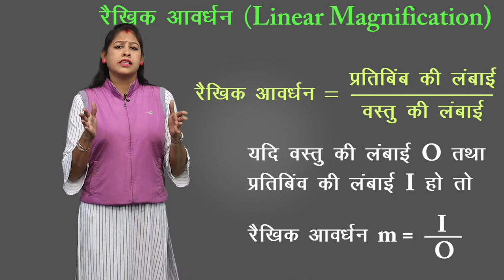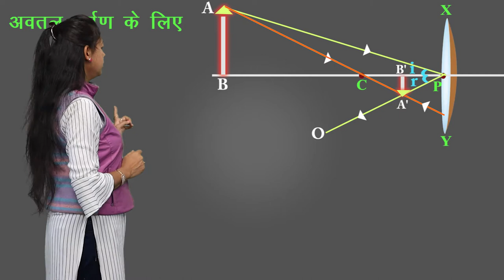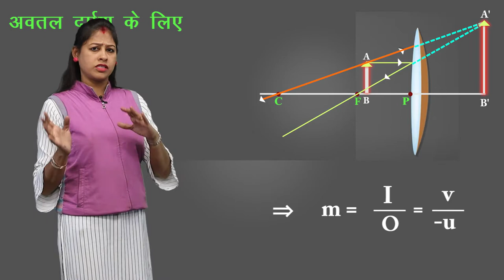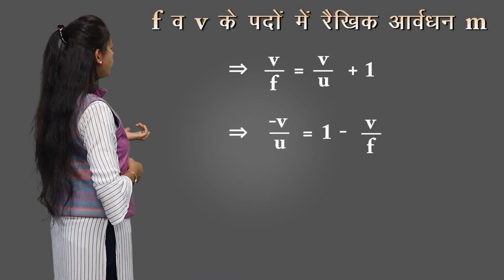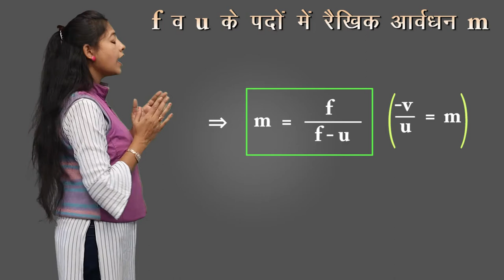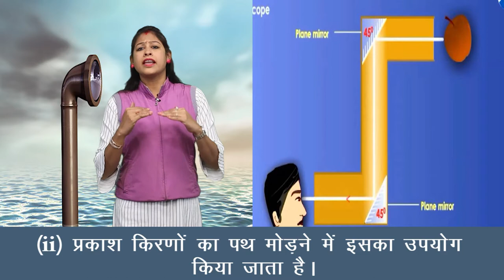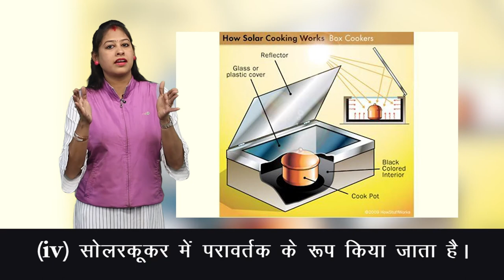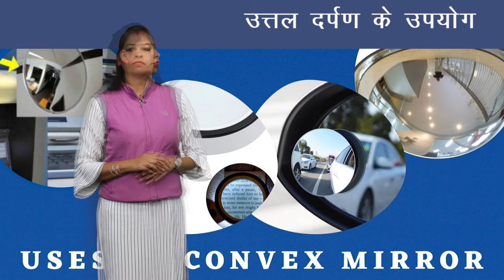CLASS 12th PHYSICS | CHAPTER REFLECTION OF LIGHT | प्रकाश का परावर्तन